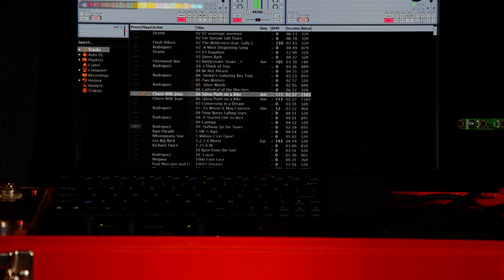12V Sound System Testing